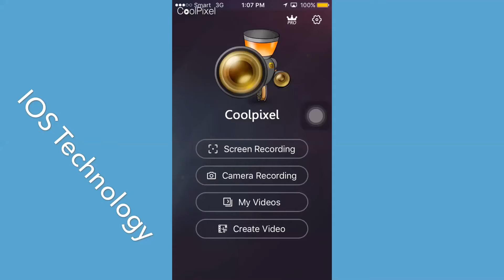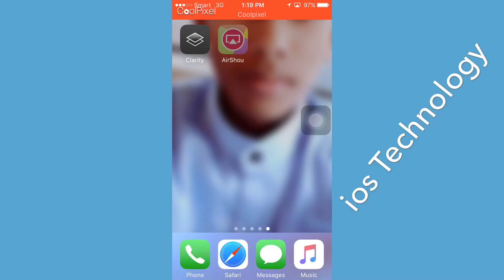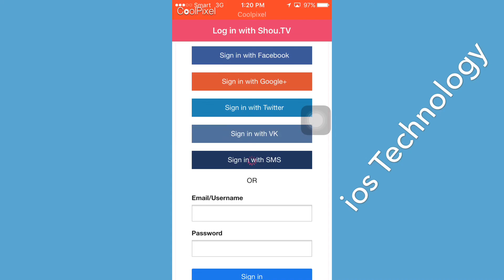How To Get Install AirShou 6.2,7.3 iOS 10 iPhone iPad no jb no pc 2017